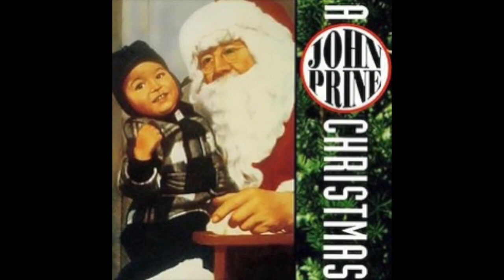"Hello In There"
My GarageBand and I cover John Prine's classic song. My older brother loved listening to John Prine’s music. My younger brother played and sang his songs through the 70s. Now that I’m in my 70s I figured it’s about time that I take a crack at a few. (My Key of A harmonica went south so I had to do it in G for now. I'll redo it later on.) Rest In Peace and Not-So-Quiet, John Prine (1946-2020).